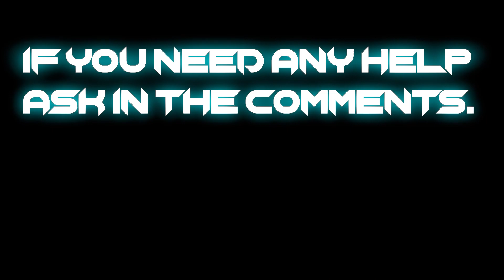Free to use Green Screen effects for montages (40+ effects and transitions)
I have made a compilation of the best greenscreen effects, overlays and transitions.

Includes transitions, neon wings, saber boxes)  and more!